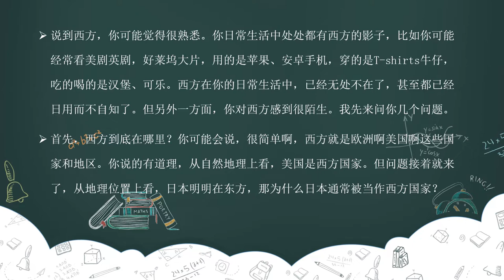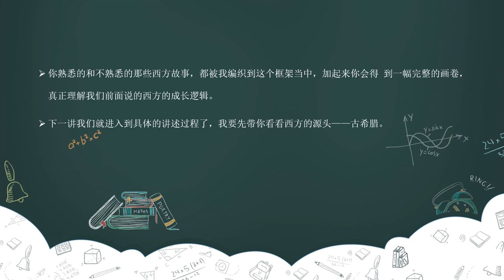01 I导论：到底什么是西方